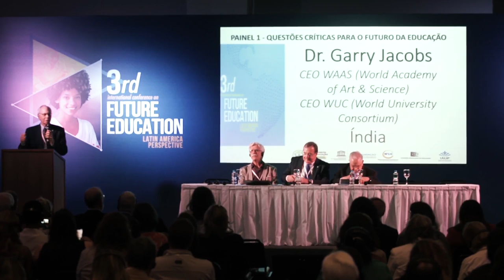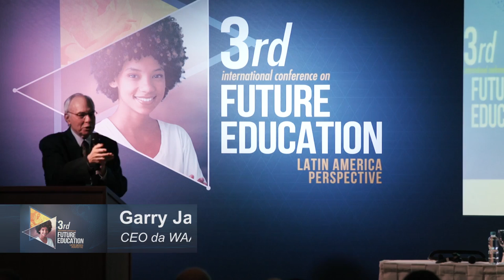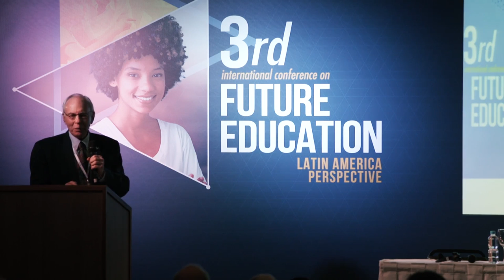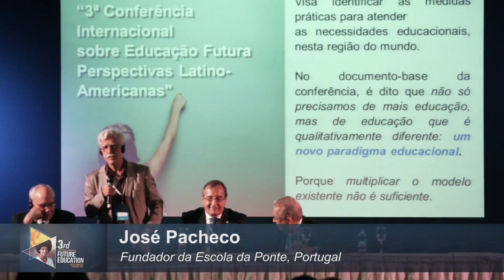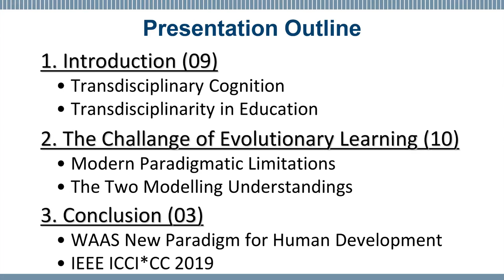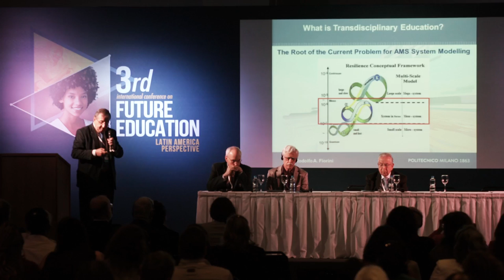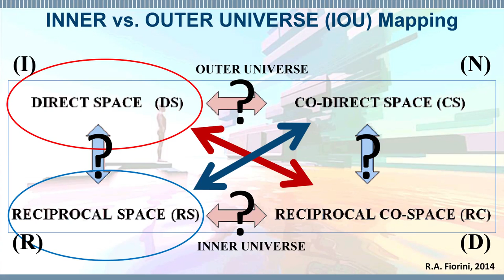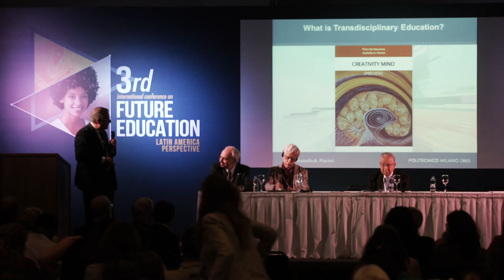01 – QUESTOES CRITICAS PARA O FUTURO DA EDUCACAO optimised